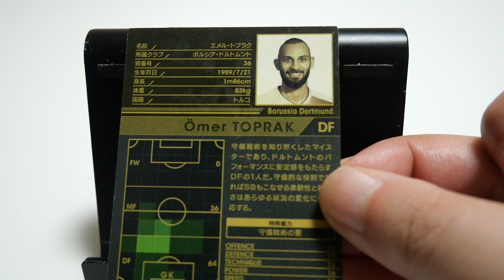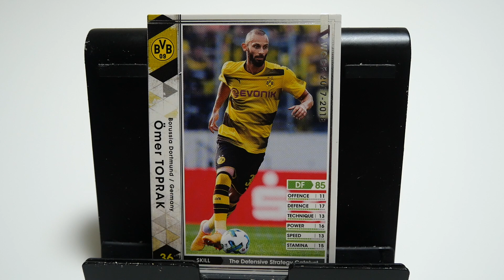WCCFカード紹介 トルコの番人 トプラク🇹🇷